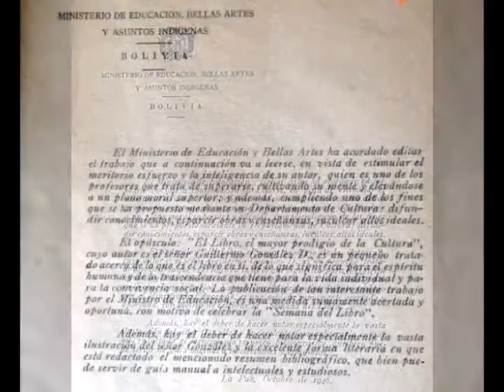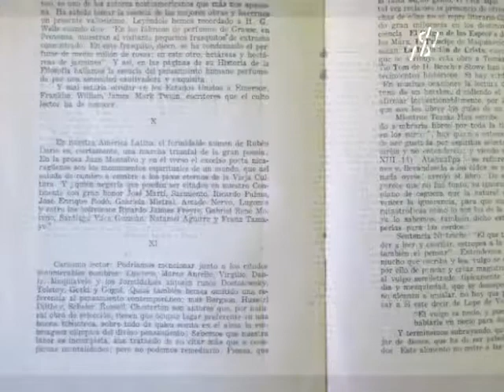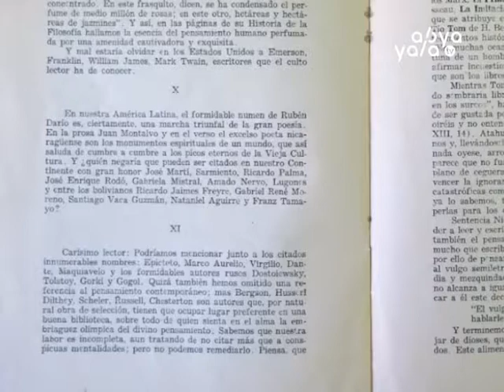El Libro de Guillermo Gonzáles Durán